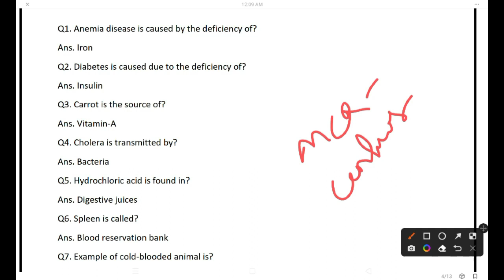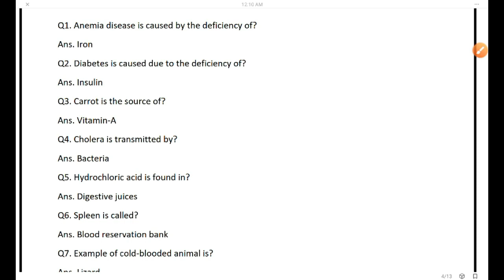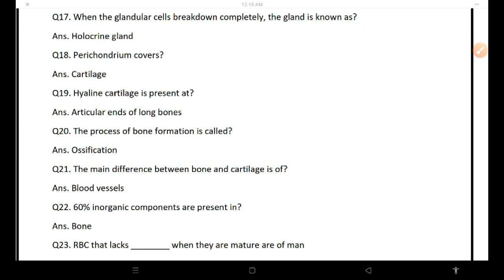General Science /Chemistry Part -1//OPSC ,OSSC,OSSSC,FCI,SSC-CGL,SSC-CHSL,MTS//All Competitive Exams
Here you will find General knowledge || Current Affairs || Science & Technology || History || Polity ||Geography ||Economics ||Physics || Chemistry || Biology ||Computer ||  Science & Technology || Defense || Space Technology || Indian Map & World Map || Social education video. Most important Question for upcoming exam OPSC II OSSC IIOSSSC II SSC II OTHERS . MOCK TEST OF GK/GS will be always  available.